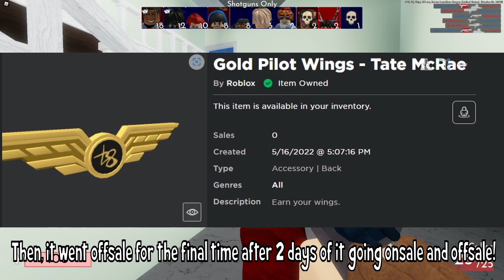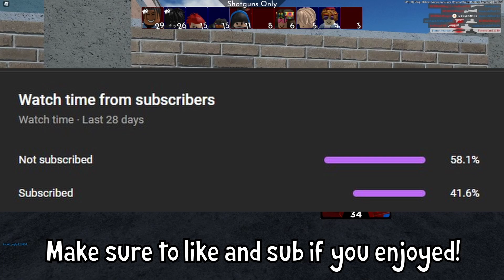CAN YOU MAKE A TON OF PROFIT BY BUYING THE TATE MCRAE LIMITED? (ROBLOX)